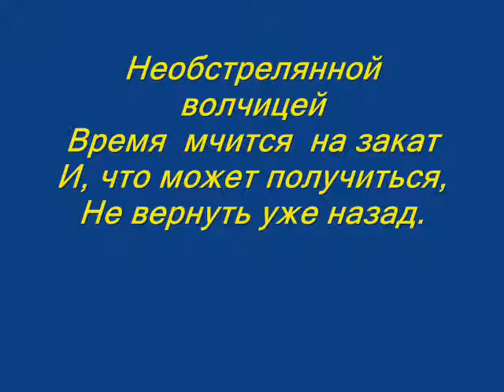Владимир Сапрыкин "Лето, скоростным потоком, с журавлями улетело..."